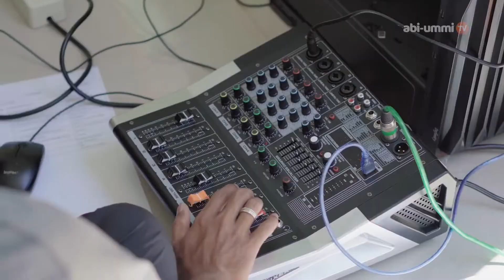Seminar Wawasan Kebangsaan - Bela Negara | HIGHLIGHT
Cuplikan Kegiatan Seminar Wawasan Kebangsaan - Bela Negara yang dilaksanakan pada hari Kamis, 30 September 2021